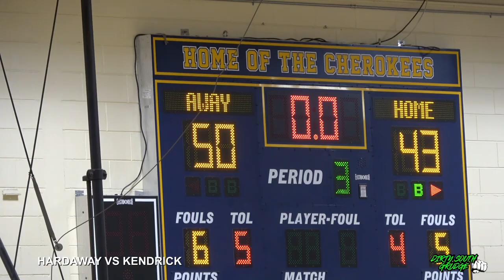HARDAWAY VS KENDRICK BASKETBALL 2022